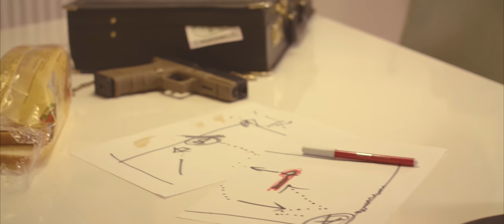Leteća - Osećaj Vara (Official Video)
Muzika: Leteca, Ena, Albino
Tekst: Leteca, Ena
Aranzman: Albino
Prateci vokali: Ena
Miks: Albino
Master: Nele, 2yng

Rezija: Djordje Jovcic Yunggorg
Direktor fotografije: Djordje Jovcic Yunggorg
Asistenti: Pryme, Skart Media
Montaza: Djordje Jovcic Yunggorg
Fotograf: Hristina Panic

Uloge:
Lav Kresović
Kristijan Golubović
Branislav Ković

Veliko hvala Željku Kojiću Boroti, kao i Draganu Koroliji "MAŠA MAJ"

Parabellum Music 2021